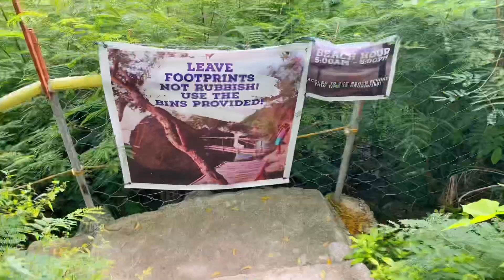OUR 7th YR ANNIVERSARY (PART 2) | Can we swim? | Yammy Shares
Our 3rd day in Oslob celebrating our 7th year anniversary as a couple.. it was so awesome! Different experiences from our previous days (part 1).

And yeah! We better learn how to swim from now on! 😂